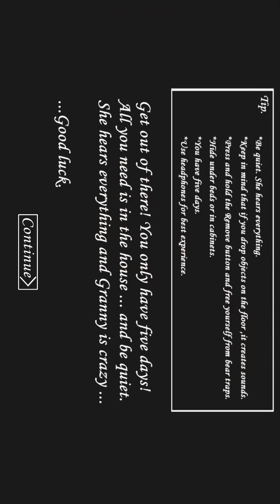New Lock On Main Door Granny Easter egg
Apparently if you are too good granny puts a new lock on the main door. I think I am the only one who has posted this new Easter egg. Granny has upped her A.I. I’m sure if it. Check out granny on google play and App Store. I am very sorry for the upside down view. Just turn around your device. If on a tv or computer just watch this on a mobile device. This does not include Obama phones.